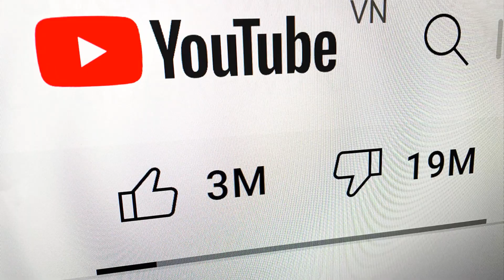Những Cách Tăng Giờ Xem Youtube Cực Hiệu Quả, Tiết Kiệm Thời Gian Đáng Kể